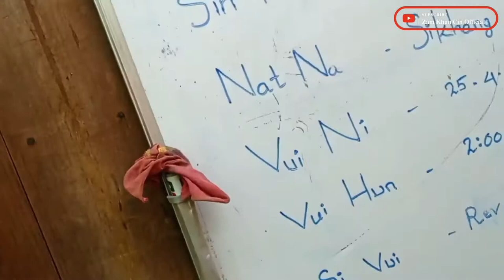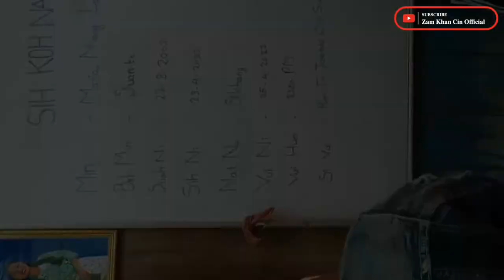Lia, Maria. Niang Lawh Nuam - Tawh Hun Nunung Zat Khopna ( Nau Mangpha🥀 )